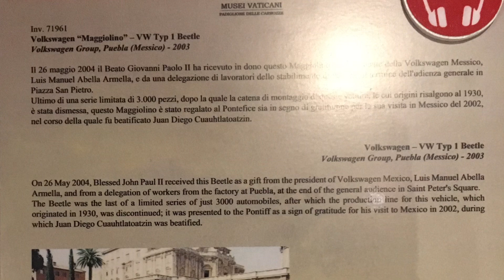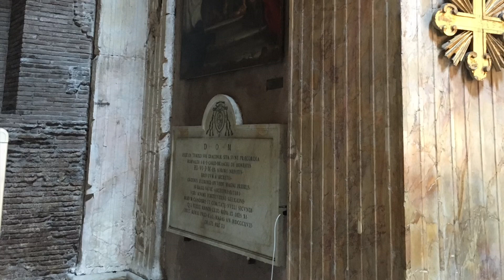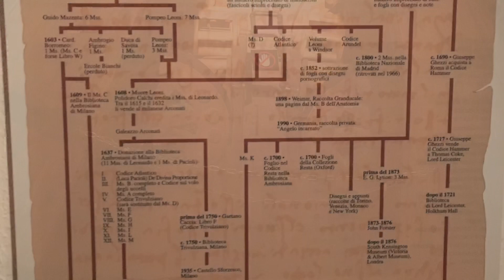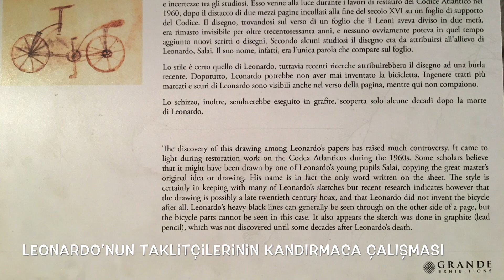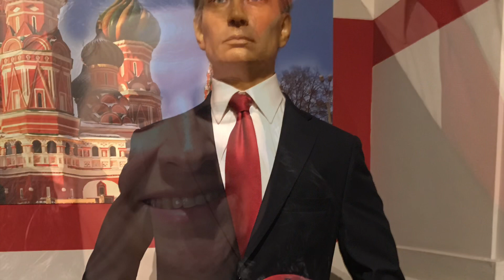Vatikan - Roma Gezisi 1.Bölüm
Trevi Çeşmesi - Vatikan - Aziz Petrus Kilisesi- Panteon-LdV müzesi